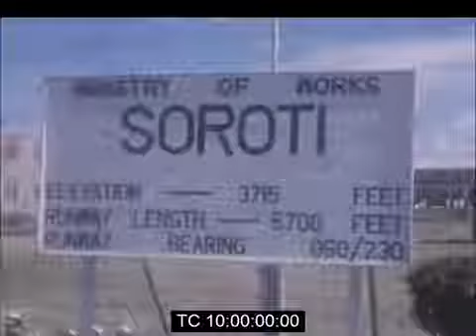From the Archives:Idi Amin Opens The East African Flying School Soroti Air Base | November 1972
President Idi Amin ... officially opened the first civilian flying school in East Africa, at Soroti air base, 230 miles east of Kampala.

The school is jointly owned by the three partner states in the East African Community -- Uganda, Kenya and Tanzania. It has been operating for almost a year and was established largely with funds form the United Nations."